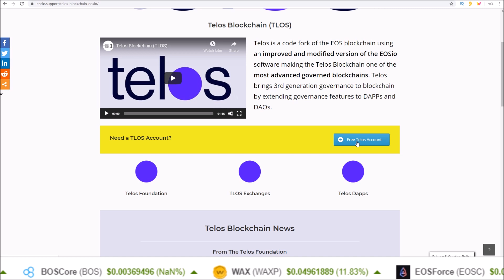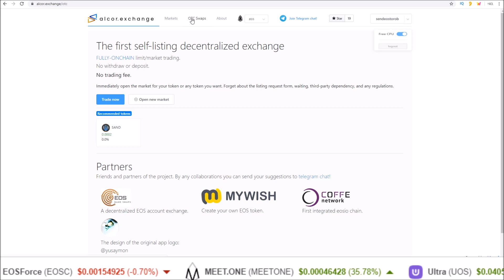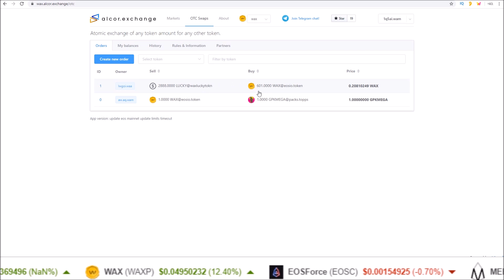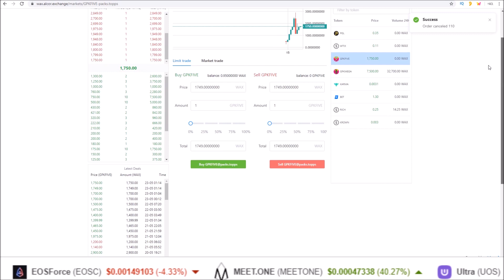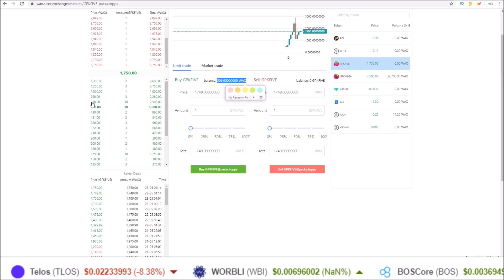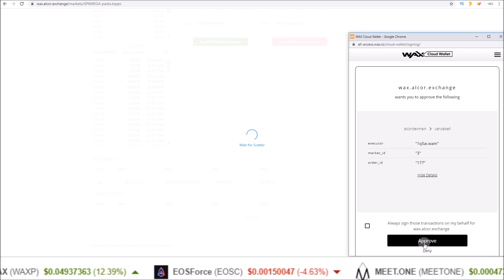Alcor EOSIO DEX Walk Thru - No Fees (EOS, WAX, TLOS)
Walk thru on the Alcor Exchange EOSIO DEX.  Alcor offers markets for EOS, WAX, TLOS and more EOSIO blockchains and currently has no fees.
Learn how to trade on alcor.exchange

EOS Proxy: hodleosvoter
Telos Proxy: hodltelospro
WAX Proxy: hodlwaxiopro

EOS: hodleosvoter
TLOS: hodltelospro
WAX: hodlwaxiopro